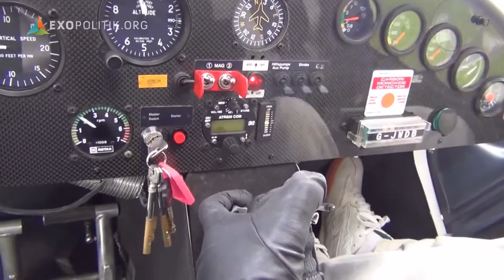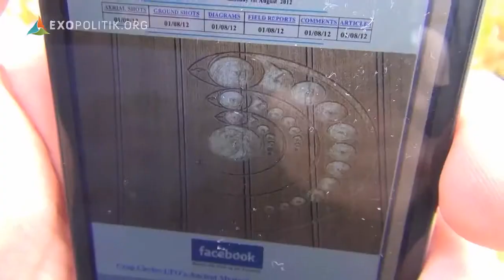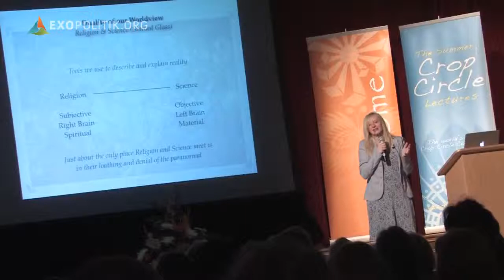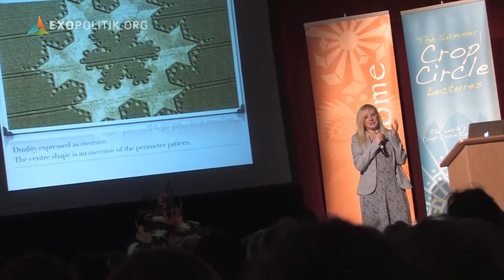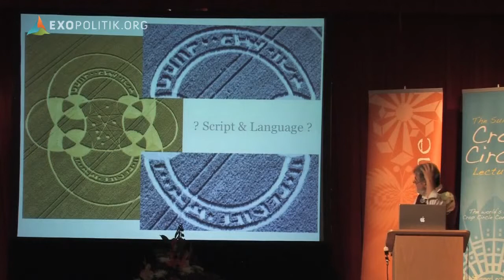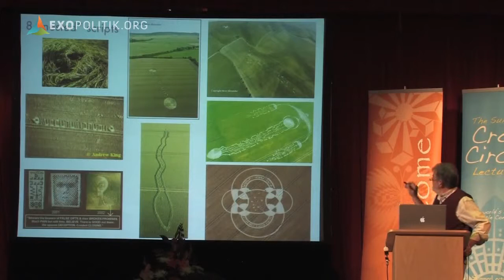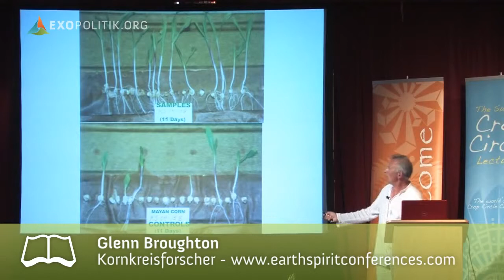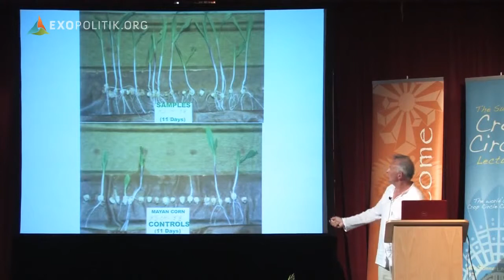Kornkreise 2012 NuoViso und Exopolitik waren vor Ort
Es ist ein bis heute ungelüftetes Geheimnis. Wer macht die vielen Kornkreise? Vor allem in der Region Wiltshire in Südengland entstehen jährlich bis an die hundert solcher Formationen. Auch wenn sie von vielen Betrachtern als Kunstwerke angesehen werden, unterscheiden sie sich doch in einem wesentlichen Detail. Kornkreise tragen keine Signatur. Ihre Schöpfer bleiben anonym.
Der deutsche Kornkreisforscher Andreas Müller besucht die Kreise seit knapp 20 Jahren. Mehrere hundert Formation hat er vermessen und dokumentiert. Auch wenn sich viele der Kreise als menschengemacht herausstellen, ist ein echtes Kornkreisphänomen für den Forscher nachgewiesen. Denn nicht nur unerklärliche Anomalien konnten in einigen Formationen festgestellt werden, Andreas Müller hat auch Beispiele aus vergangenen Jahrhunderten recherchiert und konnte somit ein historisches Kornkreisphänomen belegen, welches mindestens bis in das frühe 17. Jahrhundert zurückgeht.
Was wollen uns die Kornkreise sagen? Darüber spekulieren Croppies aus aller Welt. Ist es ein bisher unerklärtes Naturphänomen? Tatsächlich greifen viele Formationen die Formenvielfalt der Natur auf. Doch es gibt auch jene Kornkreise mit eindeutigen Botschaften. Handelt es sich hierbei nur um einen sehr intelligenten Scherz von Anonymous oder sind es vielleicht doch Botschaften von Ausserirdischen?
Den Schaden hat der Farmer
Ob es nun Scherzbolde sind, die sich einen Streich erlauben oder Ausserirdische, die ihre intelligenten Botschaften loswerden wollen, den meisten Farmern ist das egal. Sie müssen mit dem finanziellen Verlust klarkommen, der durch das niedergelegte Getreide entstanden ist. Oft erlauben die Farmer den Schaulustigen nicht das Betreten ihres Feldes. Doch dieses kann schließlich auch nicht von allen Seiten bewacht werden rund um die Uhr. Deshalb stellen viele Bauern am Feldrand eine Spendenbox auf und dies kann sich bei guten Wetter und einer schönen Formation im Feld sogar richtig auszahlen. Nur wird die Spendenbox allzuoft geklaut und der Bauer geht wieder leer aus.
Wer oder was auch immer dahinter steckt, hat einen Sinn für das Rätselhafte. Jährlich erkunden Tausende Touristen auf eigene Faust die Felder, treffen sich auf Konferenzen, tauschen sich aus. Die Crop Circle Summer Lectures in Devizes gehören inzwischen zur festen Anlaufstelle für Croppies. "Kornkreise sollen uns auf einen anstehenden Bewusstseinswandel vorbereiten", dessen ist sich die Veranstalterin Karen Alexander:
"Wir beschreiben unsere Realität oft auf dieselbe Weise. Wir haben subjektiv und objektiv, schwarz und weiß, Du bist für mich oder gegen mich, all diese dualen Dinge stellen unsere Sichtweise auf die Welt dar. Man kann sich diese Dualität in allen Arten von Gegensätzen vorstellen, nur so definieren wir uns in unserer Realität und ich glaube, dass sich das ändern wird."
Mit Deinem Kauf in unserem Shop unterstützt Du unsere unabhängige Filmberichterstattung
NuoViso - Mehr sehen als Anderswo!
NuoViso.TV